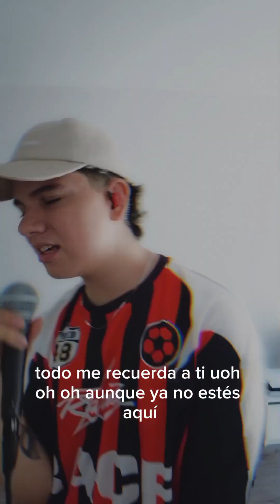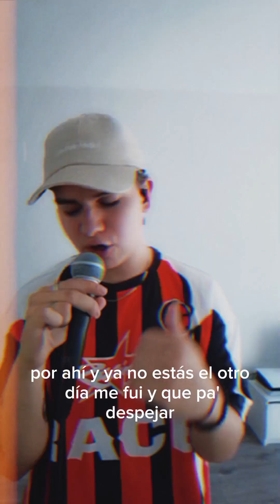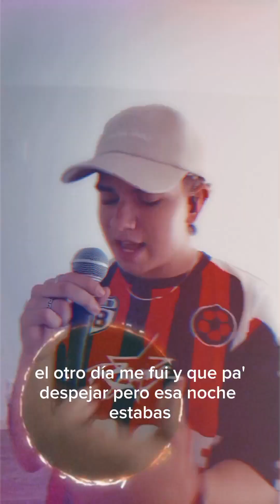MIKIIRED & LA RONPE - EMOTI (Visualizer)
MIKIIRED & LA RONPE - EMOTI
Mix and Mastering: LA RONPE, Pablo José Varela
Producer: LA RONPE
Visualizer: MIKIIRED
Location: Madrid, Spain